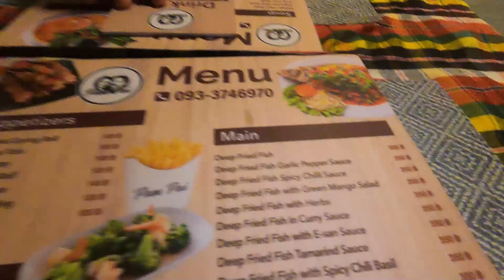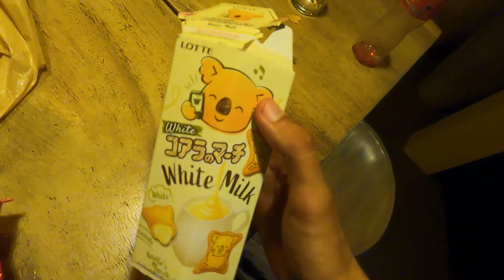VLOG THAILANDE – FULL MOON PARTY, LA FÊTE LA PLUS FOLLE DU MONDE | KOH PHANGAN 😱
Bienvenue en Thaïlande, plus précisément à Koh Phangan, alias la ville de la plus grande full moon party du monde.

Mes potes & moi même avons décidés d'aller en Thaïlande pour tourner le quatrième épisodes d'une longue série de VLOG. 😎 🎥 A travers ce dernier, nous espérons te faire voyager dans le but de conquérir le monde. J'espère vous faire voyager à travers cette vidéo avec mes potes !

Alors si tu as envie de découvrir la Thaïlande et plus particulièrement Koh Phangan ainsi que la full moon party, regarde vite ce vlog.